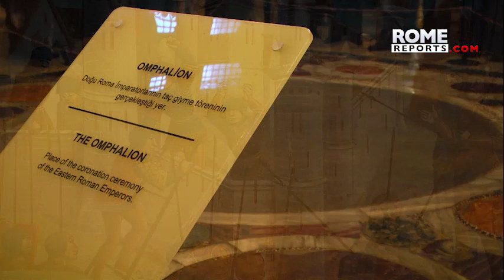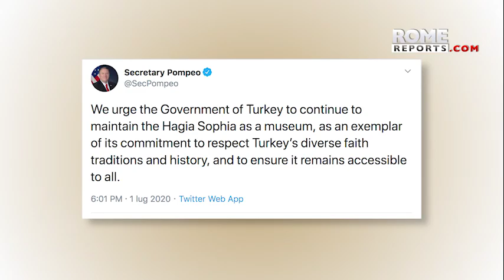Erdogan will decide if St. Sofia will be converted into a mosque